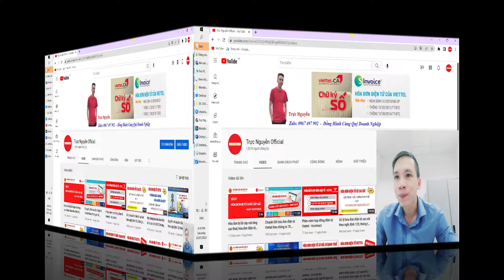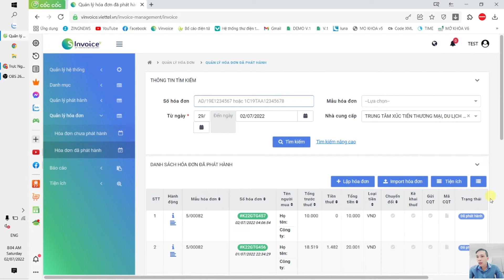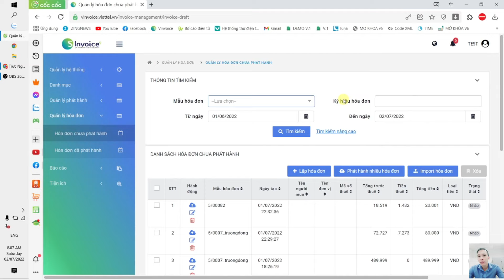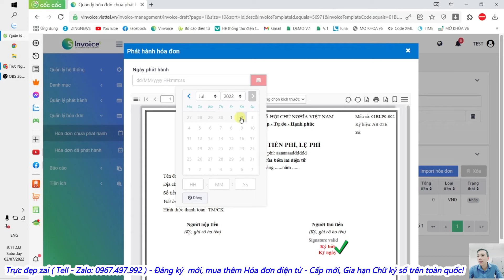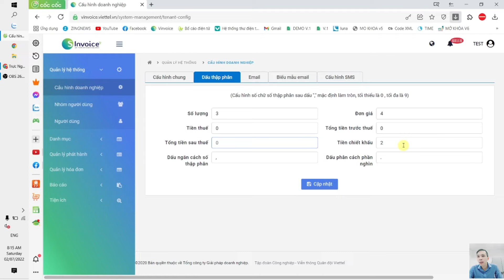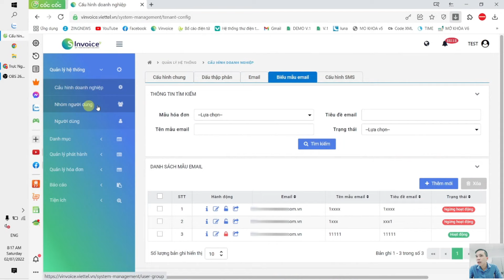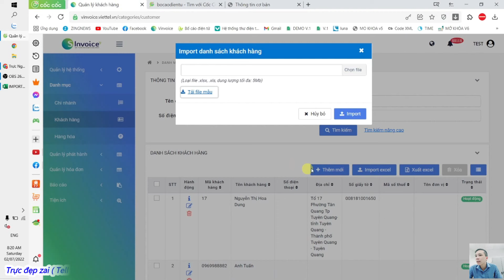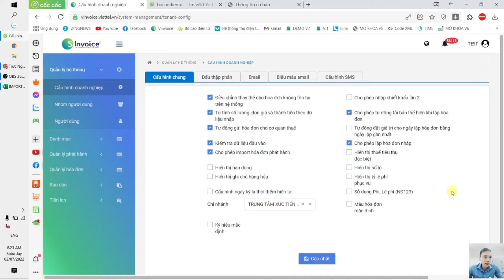Cài đặt cơ bản trước khi xuất, lập hóa đơn - Hóa đơn điện tử Viettel.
Cài đặt cơ bản trước khi phát hành hóa đơn - Hóa đơn điện tử Viettel.
- Cấu hình doanh nghiệp.
- Cấu hình dấu thập phân.
- Cấu hình danh mục khách hàng, hàng hóa

Hỗ trợ Quý Doanh Nghiệp đăng ký và sử dụng hóa đơn điện tử Viettel
Kết nối với Trực Đẹp Trai (Tell - Zalo): 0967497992